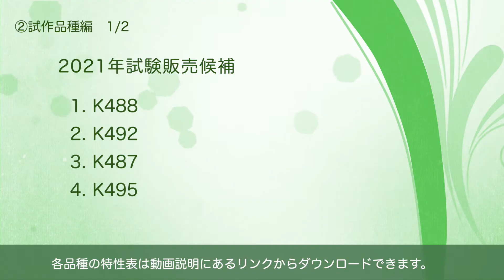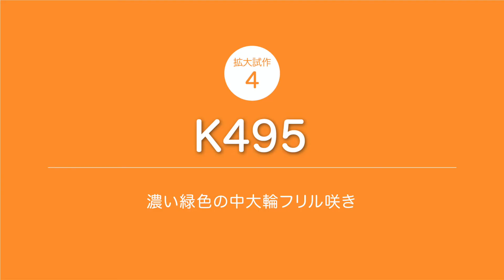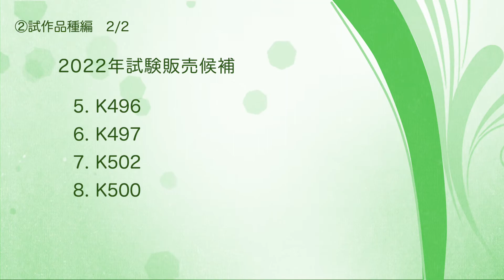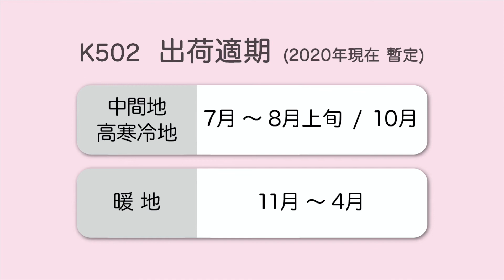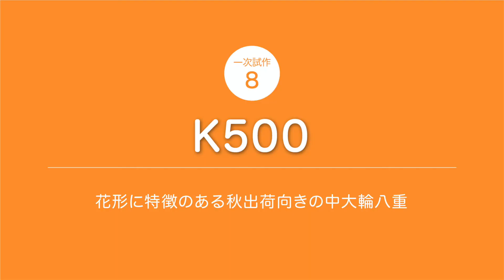カネコ種苗(株) 2020年ユーストマ展示会② ～試作品種編～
7月に開催を予定しておりましたユーストマ展示会の中止に伴い、
代替として弊社ユーストマ品種紹介動画を作成しました。
『①新品種・試験販売品種編』
『②試作品種編』
『③既存のおすすめ品種編』
の3本ございます。

今後のユーストマ栽培の参考に、ぜひご覧ください。
特性表は弊社ホームページよりご確認・ダウンロードいただけます。
動画と合わせてご活用ください。